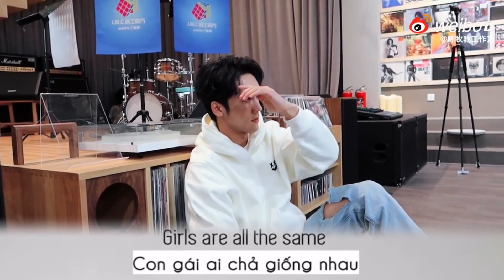Khi Mục Trì có sở thích về âm nhạc giống Tuyên Lâm